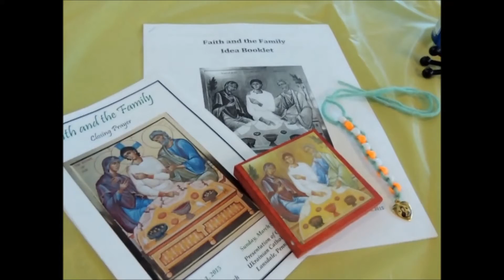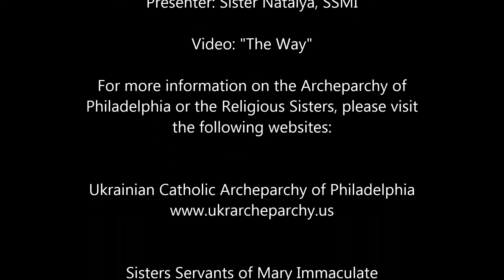9 Womens Day 2015 - Metropolitan Stefan Remarks & Closing Prayer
Ukrainian Catholic Archeparchy of Philadelphia "Women's Day" held on March 8, 2015 at Presentation of Our Lord Ukrainian Catholic Church, Lansdale, PA.